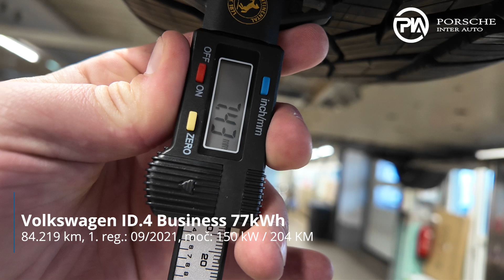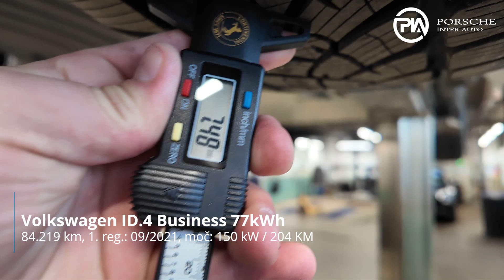Volkswagen ID.4 Business 77kWh - TEHNIČNO STANJE